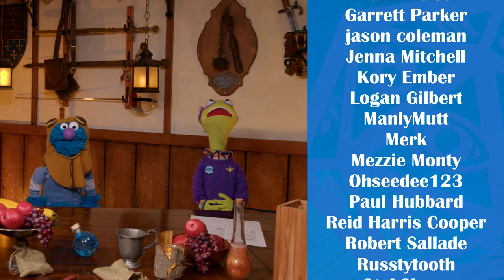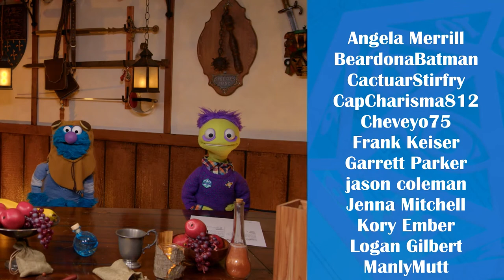MÖRK BORG:: Treasures of the Troll King :: Episode One